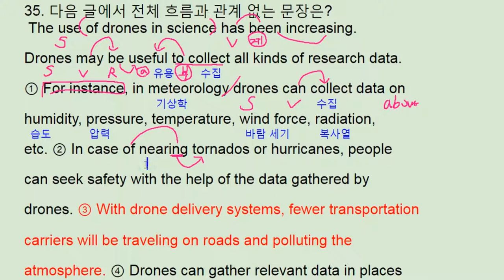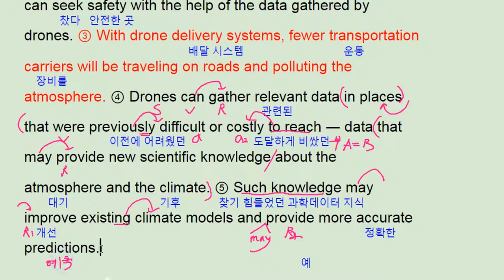2017년 9월 모의고사 영어 고2 35번 - 번개콩